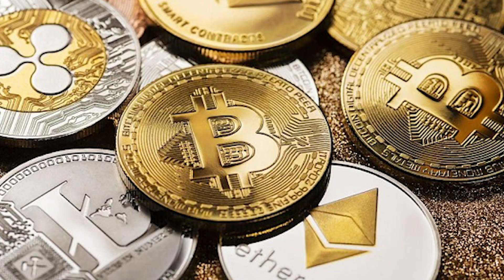Les 5 mindsets toxiques qui t'empêchent de Réussir !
00:00 : Intro
01:09 : Blame Game
02:56 : FOMO
04:06 : Ego boost
05:56 : Jeu de la comparaison
07:04 : Pensée blanche ou noire
08:49 : Conclusion

Pour bosser avec Coudac

📞 Pour réserver un appel de découverte Facebook Ads avec moi c'est

La Fabrique à Brutes

🧠 Notre formation Facebook Ads offerte
👑 Notre formation Facebook Ads Complète - La Fabrique à Brutes : fab.coudac.com

📈 La newsletter Scroll Stopper avec les meilleures créas Facebook Ads analysées chaque semaine

Les meilleurs outils pour gérer vos campagnes Facebook Ads